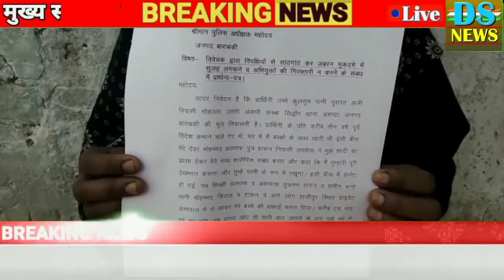रेप पीड़िता को असंद्रा थानाध्यक्ष पर अभद्रता व फर्जी मुकदमे में जेल भेजने का आरोप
रेप पीड़िता द्वारा मुकदमे में सुलाह न लगाने पर असंद्रा थानाध्यक्ष पर अभद्रता व फर्जी मुकदमे में जेल भेजने का आरोप।

बाराबंकी। असंद्रा क्षेत्र के नगर पंचायत सिद्धौर निवासी रेप पीड़िता को मुकदमे में सुलाह के लिए असंद्रा पुलिस व पूर्व चेयरमैन द्वारा सिद्धौर चौकी पर बुला बुला कर दबाव बनाया जा रहा।  इसका विरोध करने पर असंद्रा थानाध्यक्ष पर अभद्रता करने व फर्जी मुकदमे में जेल भेजने की धमकी देने का आरोप है। पीड़िता व उसके पति ने मंगलवार को इसकी शिकायत एसपी से कर कार्रवाई की मांग की है। और जांच अन्य विभागीय उच्चाधिकारियों से करने की भी मांग की है। क्योंकि पीड़िता का आरोप है कि मुकदमे के विवेचक के संरक्षण में आरोपी खुलेआम घूम रहे हैं‌। उसके परिवार को जान से मारने धमकी दे रहे हैं। पीड़ित परिवार घर छोड़ने पर मजबूर है। असंद्रा पुलिस की इस कार्यशैली से क्षेत्र में जंगलराज कायम है। लोगों में आक्रोश व्याप्त है।आपको बताते चलें कि 28 वर्षीय विवाहित पीड़िता का कहना है कि उसके पति की गैर मौजूदगी में उसके संबंध देवर से हो गए थे। देवर ने शादी का झांसा देकर करीब 2 वर्षों तक शारीरिक संबंध बनाया। इतना ही नहीं पीड़िता को 5 माह का गर्भ ठहर गया। आरोपी देवर मो.अल्ताफ, पिता हारुन, भाई अशफाक व भाभी शमीम बानो ने एक निजी अस्पताल में गर्भपात कराया। इसकी शिकायत पर असंद्रा पुलिस ने 13 जून को उक्त आरोपियों पर धारा 420, 376, 313, 504 व 506 आईपीसी के तहत मुकदमा दर्ज कर जांच में जुट गई। लेकिन पीड़िता व उसके पति का आरोप है कि थानाध्यक्ष ध्यानेंद्र प्रताप सिंह सिद्धौर चौकी परिसर पर बुलाकर उक्त आरोपियों की पूर्व चेयरमैन हाकिमअली बादशाह के  सांठगांठ से मुकदमे में सुलाह लगाने का भरपूर प्रयास कर रहे हैं पीड़िता को बार-बार चौकी पर बुलाने से वह मानसिक रूप से परेशान है।
क्योंकि थानाध्यक्ष व विवेचक के कहने पर सुलाह न करने पर
अभद्रता करने व फर्जी मुकदमे में फंसाकर जेल भेजने की धमकी देने का भी आरोप है। पीड़िता ने इसकी शिकायत पुलिस अधीक्षक अनुराग वत्स व डीएम डा.आदर्श सिंह समेत सीएम, डीआईजी, महिला आयोग, आईजी आदि को पत्र भेजकर शिकायत कर कार्रवाई की मांग की है।आरोप है कि विवेचक के संरक्षण में आरोपी खुलेआम घूम रहे हैं। उसके पति व बच्चों को जान से मारने की धमकी दे रहे हैं। पीड़िता को बोली-बोलकर बेइज्जत किया जा रहा है।  समाज में उसकी छवि धूमिल हो रही। जिसकी अन्य उच्च अधिकारियों से जांच न कराकर आरोपियों को जेल न जाने से परिवार घर छोड़ने पर मजबूर है। क्योंकि पुलिस की कार्यशैली से क्षेत्र में जंगलराज कायम है। अब देखना यह होगा कि बाराबंकी जनपद के तेजतर्रार पुलिस अधीक्षक अनुराग वत्स भ्रष्ट पुलिसकर्मियों पर कार्रवाई कर पीड़िता को न्याय दे पाते हैं या फिर पीड़िता दर-दर भटकने के लिए मजबूर रहती हैं देखिए बाराबंकी से बीएसएनएल श्री दिनेश कुमार वर्मा की ये खास रिपोर्ट